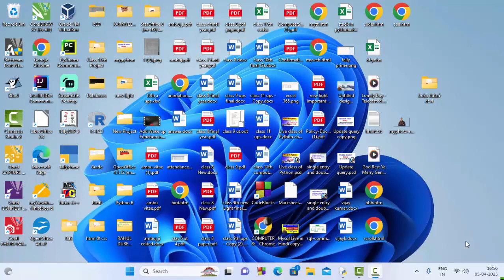Floor division operator in python@COMPUTEREXCELSOLUTION